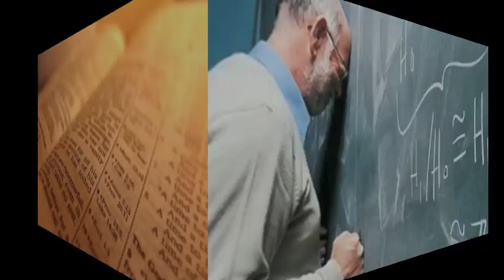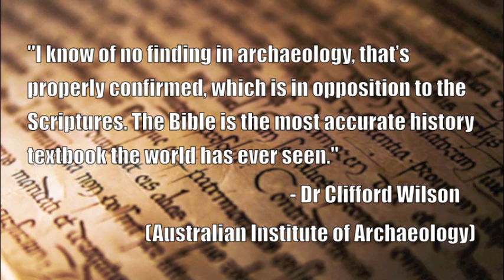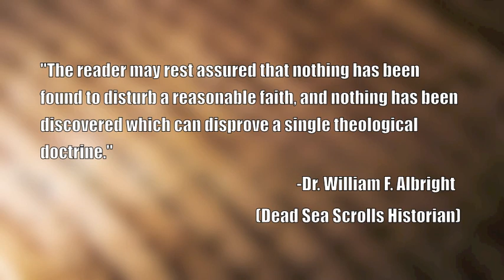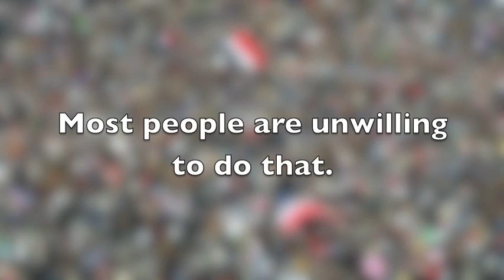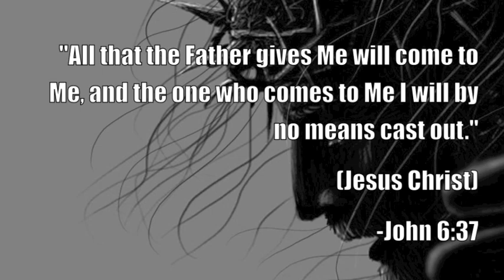Why Christians Can't Prove the Bible Scientifically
One of the number one problems with Christianity: They can't prove the Bible scientifically! Is this a fatal question that will stop the most rabid evangelical Christian in their tracks? Lets find out.